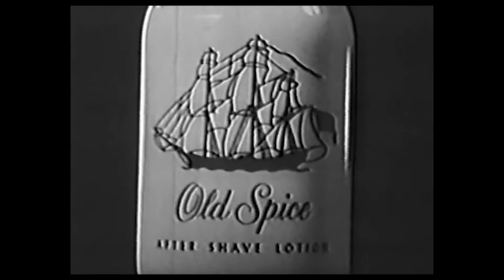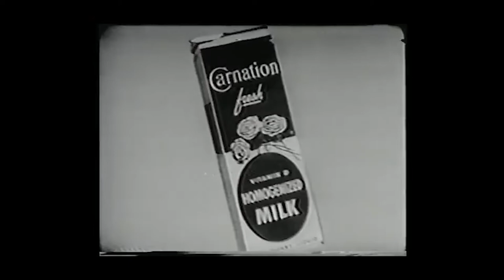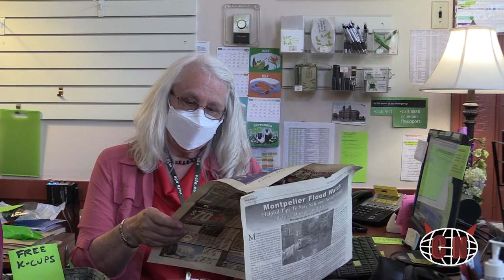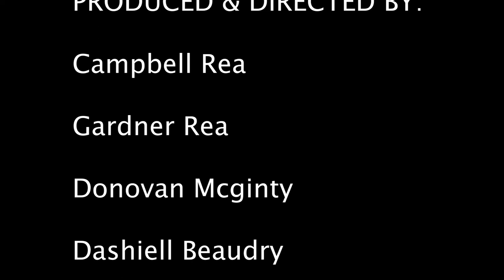ORCA Media Make-TV Camp | Summer 2022 | Coyote News